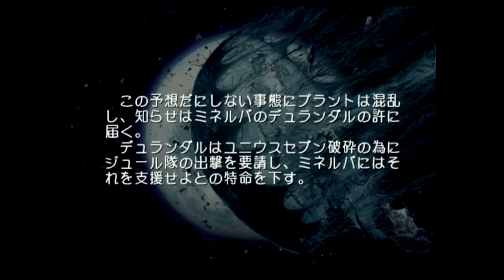機動戦士ガンダムSEED DESTINY GENERATION of C.E. Ｃ．Ｅ．７３－Ｄｅｓｔｉｎｙ４「世界の終わる時」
再生リスト

リアル頭身で動き回るユニット
かなり細かく動くためアニメ本編のような棒立ちという印象はない。モデリングも悪くなく、トゥーンレンダリングになっているため本編との乖離も少ない。
『GジェネNEO』のスペシャルアタックに相当するバーストアタックでは、派手に動き回って連続攻撃を繰り出すなど見応えがある。
多くはゲームオリジナルのアクションで連携を組まれているが、原作のアクションを部分的に取り入れた機体も存在しており、概ね派手さやケレン味を優先した構成になっている。
後述するデスティニーのバーストアタックなど、一部は他作品に影響を与えるほど迫力がある演出も見られる。
キャラクターカットインも『SEED』のものは『GジェネSEED』から流用されているが、それ以外は一部新規に作成されている。